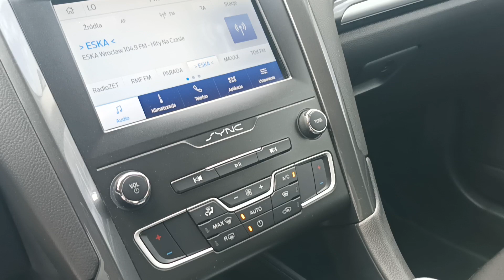Ford Mondeo 2.0 EcoBlue 150KM Trend 2020 Re-Wo Lubin